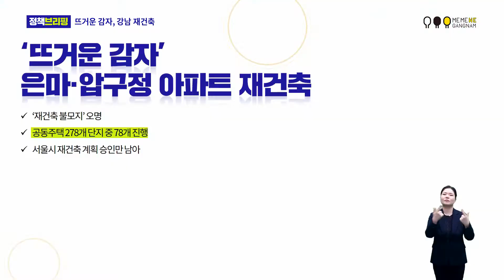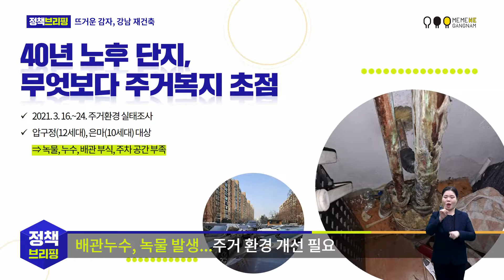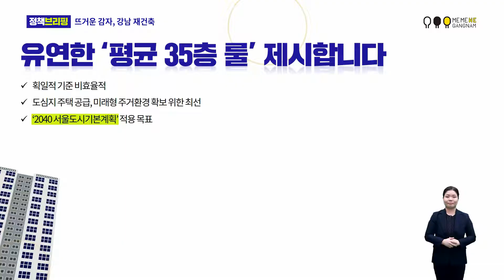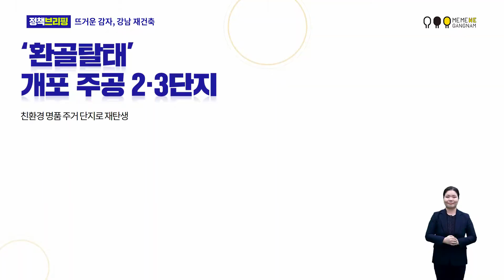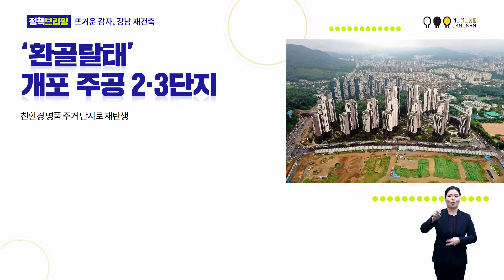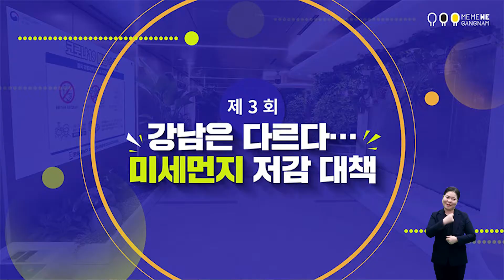[정책브리핑] 뜨거운 감자, 강남 재건축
‘미미위강남 정책브리핑’이 매주 화요일 구민 여러분께 찾아갑니다.
그동안 궁금하셨을 강남구의 주요 정책과 사업을
정순균 구청장과 담당 직원이 직접 대화하듯 풀어내는 시간입니다.

2화 출연: 구청장, 김영인 재건축사업과장, 최윤혜 아나운서